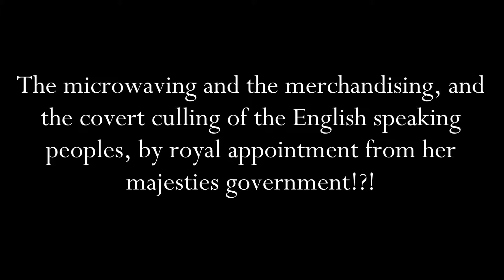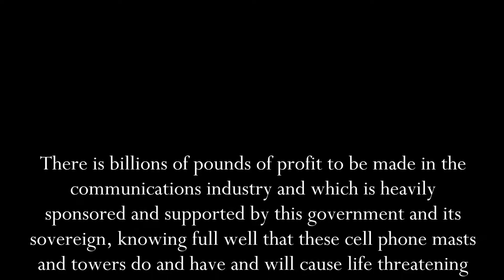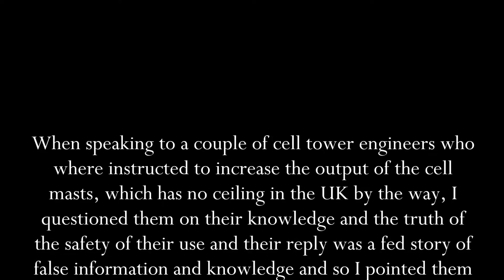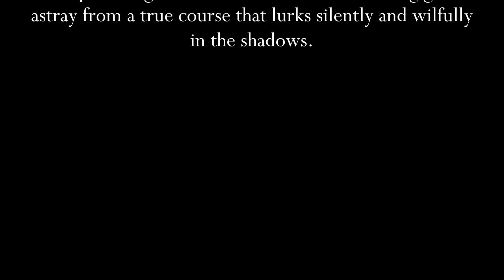The microwaving and the merchandising, and the covert culling of the English speaking peoples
The continued wickedness and lies and omissions and false council that leads our nations governments into dangerous boggy grounds and dead ends, Cancers have increased, brain tumors, leukemia and diabetes just to mention a few symptoms, all can be linked to micro wave radiation transmissions and usage but purposefully winked at and justified and sponsored by scientific lies and the truth authoritatively suppressed by the criminals nesting in our governments seats, pressuring public bodies to remain silent in the appearance of not to cause alarm, do not vote for any more liars to have a go around, being pulled on the gravy train, stop voting and kick them all off and demand their resignation and criminal prosecutions to commence starting with those compromised prosecutors of our nations Laws, why compromise and vote for the same lies and continual slap in the face, wake up and slap back by your omission to support its criminality, don't touch it, don't rebel against it, which all citizens are guilty of by participation in the corruption and set up and abused Lawful process to allow the free course of law and justice correctly as God has allowed to be ordained for mankind's use

National security  tightened for the general public giving big brother the justification to take more control measures, and the public conditioned nods in agreement "Oh,Yes!" having nothing to suspect or hide, but on the other face big brother are all in bed together getting perks and benefits invested with world dominate corporations and co-operative world enterprises(scams), HELLO PEOPLE GOGGLE EARTH, the criminals, the terrorists, rapists or burglars best friend and wet dream on a mobile untraceable device, hypocrisy at is finest under the nose of blind willful and in most cases deserved ignorance and I hope if your reading this and like all that have come from the sleep of ignorance and now slumber along, that this keeps the alarm bell ringing in your ears on a daily basis like the constant threat on my life is stroked across mine and my family's and nations backs and yours truly, God bless you and thank you for reading this

Please be ware that some that seek office in power are their to discredit and undermine or sovereign nations freedoms and rights, just like our N.H.S which has always been abused and misused, whether individuals are complicit or not, the force established by itself by Satan behind the worlds powers will place a chosen person to sponsor their objective through the doors pushing into our cake holes to swallow which if unchecked will steer the whole world by the cart rope into the fire and that's where we are heading and have always been heading in that direction because the truth is suppressed by the enemy's of the state that seek to dominate and rule all nations and take away their and their citizens sovereign rights and freedoms to think feel and act and choose to life freely and conscientiously

Our Freedoms are preserved by God,His Word, King James preserved all's rights whether you believe it or not and these God given rights are a power to all believers or not, but because of unbelief people give up their own right to think and manage their lives and sell out to the corporate organic lust to control all's lives on their behalf which is just if it is openly chosen, ignorance is no excuse the notice is up on the board for all to see and know and to empower themselves by the rights and freedoms God alone has afforded them which is why so many corrupt bibles have been released and heavily supported in bias against that which has always been used and preferred and preserved for each and all, it is never praised but division is caused against it and all faithful believers of Gods Word whatever Bible they study and seek His Word in, its the only threat to corruptions, governments and popery's and priest-crafts to undermine our sovereign nations freedoms and rights to govern ourselves lawfully in freedom of expression of our unique consciences and lives

Follow the yellow brick road it is said by criminal researchers and detectives, follow the money, it is big business death and illness and farming the ignorance of the human populations while looking like butter wouldn't melt in their mouths, the conspiracy is real and layer upon a multiple layer of individuals personal recognition of how much they are party to lying to gain an advantage for themselves or a party of others along with all the individual united desires all agreeing like many different shoals of fishes , moving as one body or shoal of mammon, seeking mammon of high seating, office and recognition and wealth and power over others, the pride of life held up by Satan, his golden carrot, all are party to it and are on either one of his arms or the other or they have completely been separated from it and surgically removed from it by the grace of God through Jesus Christ alone.